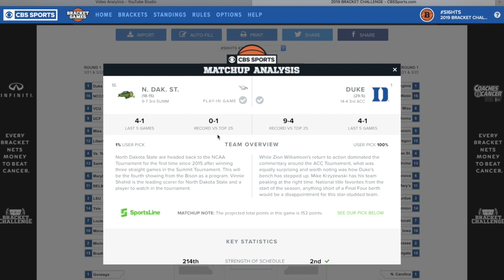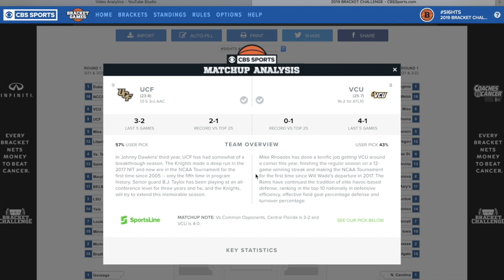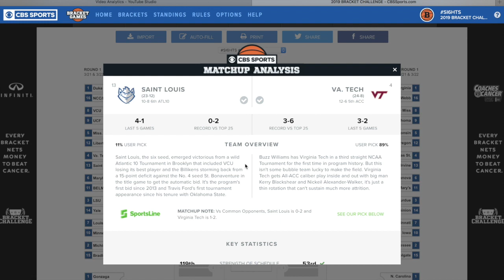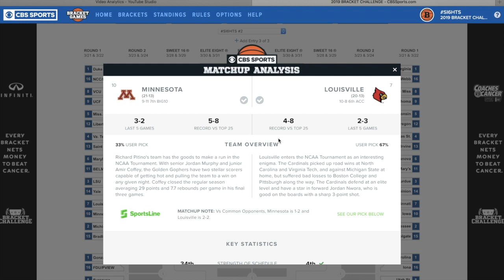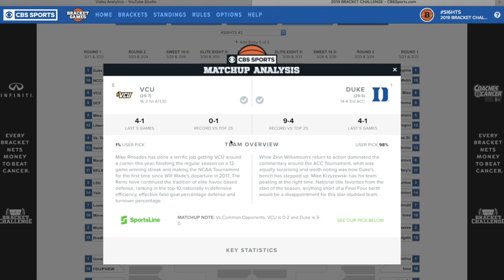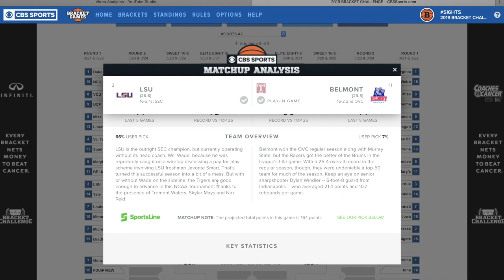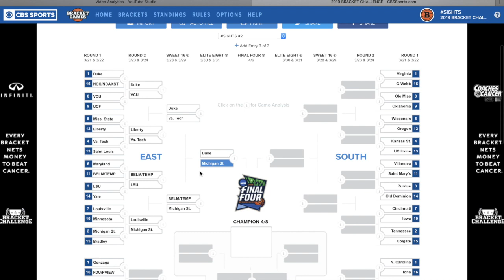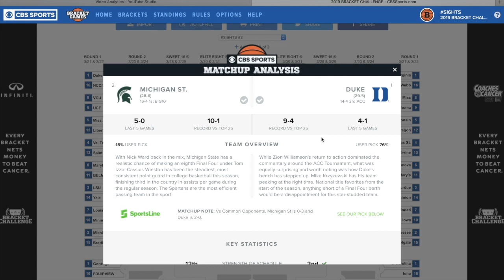East Region Bracket Breakdown | March Madness Predictions | NCAA Tournament Picks | Bracket Analysis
Features the breakdown of the East Regional. Duke, UCF vs VCU, Liberty vs Mississippi State, St. Louis vs Virginia Tech, Belmont vs Maryland, Yale vs LSU, Minnesota vs Louisville, Bradley vs Michigan State predictions. Analysis of March Madness.